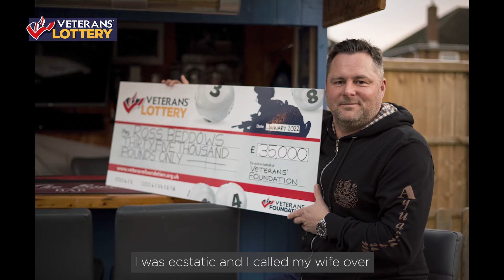Amazing’ £35,000 Veterans’ Lottery Winner, Ross Beddows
“If I could describe winning the Veterans’ Lottery in one word, it would be ‘Unbelievable’!”

A huge congratulations to Ross Beddows, who has just scooped the £35,000 rollover pot in the latest Veterans’ Lottery draw!

Ross is the SEVENTH £35k winner in the last 12 months. Will you be next?

Play for heroes, play to win.

Please help us support veterans in need and be in with the chance to win £35,000 every month: @/join/

The Veterans’ Foundation supports over 280 UK-based military charities. We have now given more than £9 million to these charities and projects, please help us give more by joining the Veterans’ Lottery: @/join/

If you are a veteran who needs help right now, please contact the Veterans’ Gateway here: @